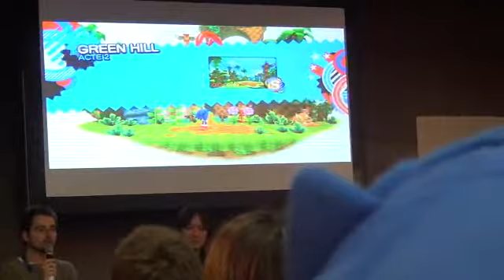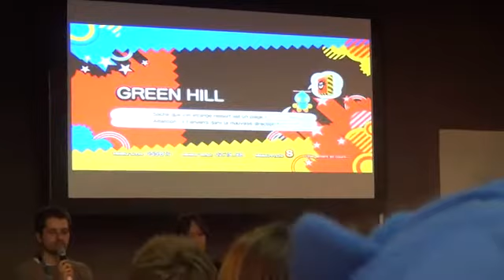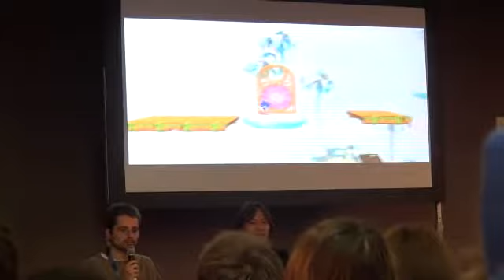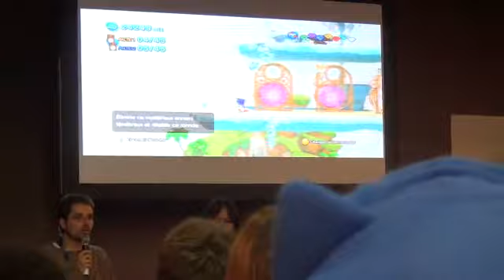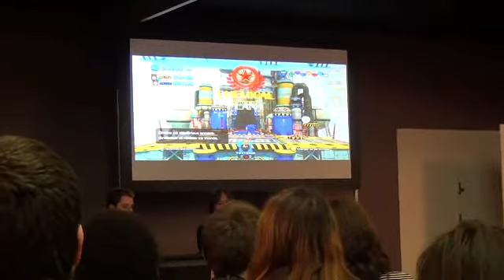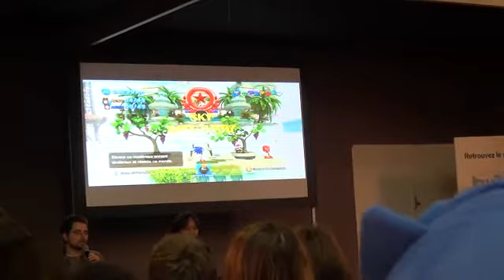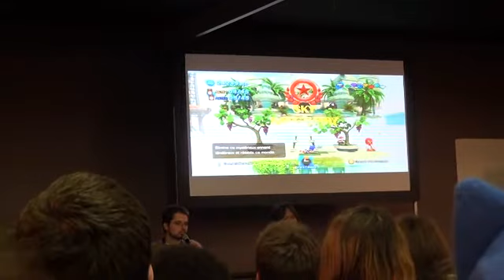présentation de sonic generations au PGW